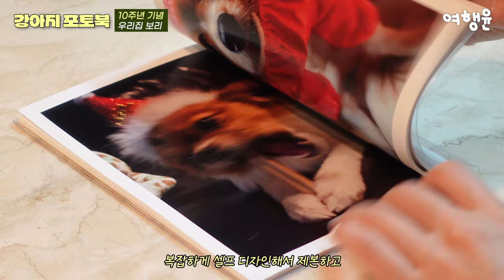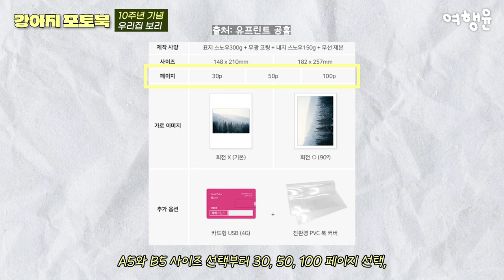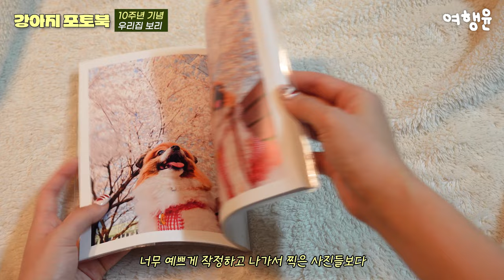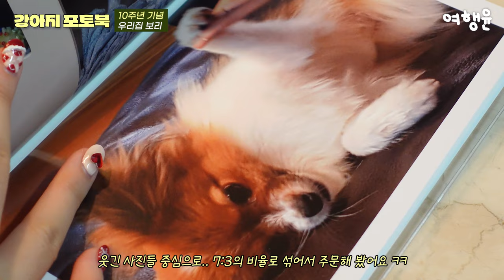우리 집 온 지 10주년 기념, 보리와의 추억을 위한 강아지 포토북 만들기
본 영상은 브랜드로부터 광고 받아 제작되었습니다.